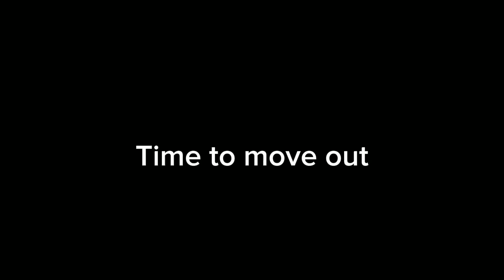Julian editor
Just switched from pocket code to Julian's editor because pocket code has too many bugs.

welp, what done is done.

I am going to make PvzExe on Julian editor